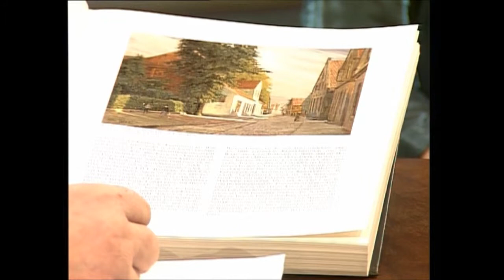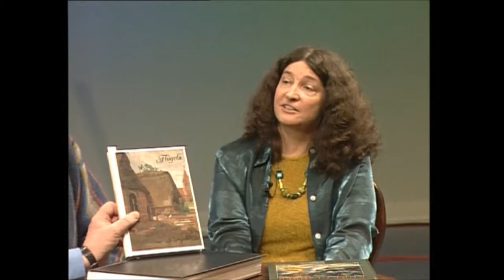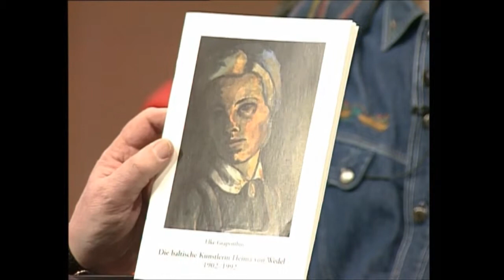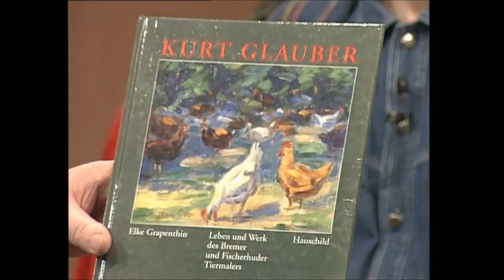Paul Ernst Wilke + Künstlerbiographien von Elke Grapenthin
Im Studio von Radio Weser TV in Bremerhaven "Der Kunstberater" mit seinen beiden Gästen. Den Galerist Jürgen Teyssen mit zwei Gemälden von Paul Ernst Wilke. Der Buchautorin Elke Grapenthin im Gespräch über ihr umfangreiches Künstlerbuch "Die Künstler und Künstlerinnen aus Bremerhaven und Umgebung 1827 bis 1990" Sowie Bücher über den Tiermaler Kurt Glauber aus Bremen/Fischerhude, Hermann Linde Kunstmaler aus Flögeln und die baltische Malerin Heima von Wedel aus dem ehemaligen Kloster Neuenwalde.